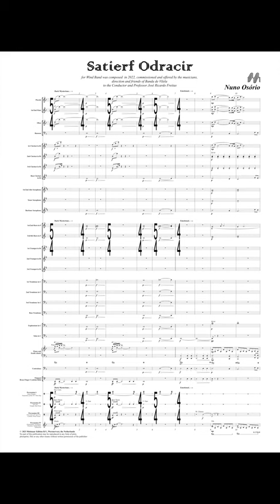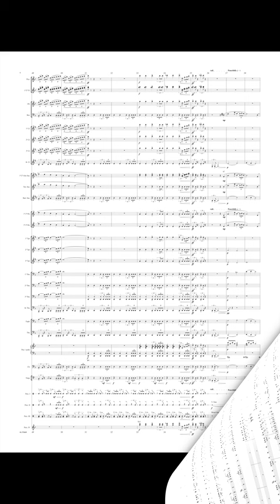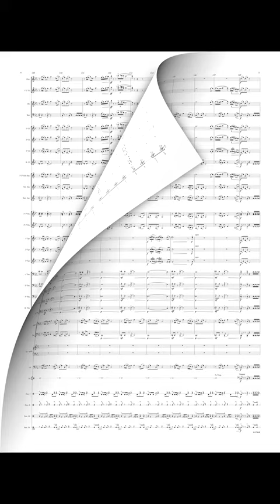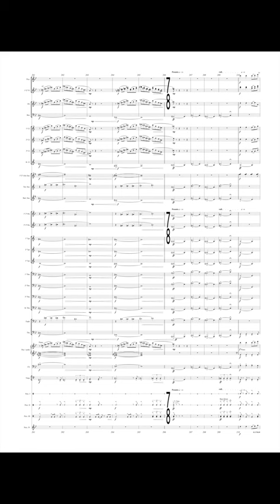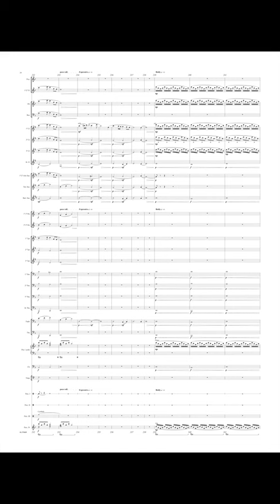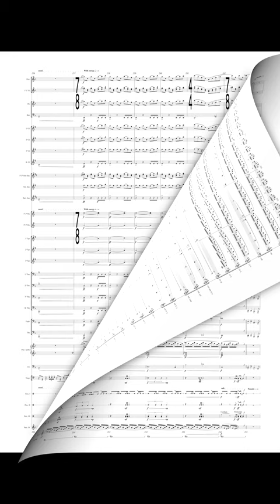Satierf Odracir - Nuno Osório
Commissioned by the musicians, direction and friends of Banda de Música de Vilela - Portugal. The main objective of the work is to pay homage to the conductor and professor José Ricardo Freitas, for all the work he developed as conductor of the Banda de Música de Vilela. The thematic and musical material presented throughout the work intent to show the human and professional characteristics of maestro José Ricardo Freitas.

Performed by Banda de Música da força aérea Portuguesa.